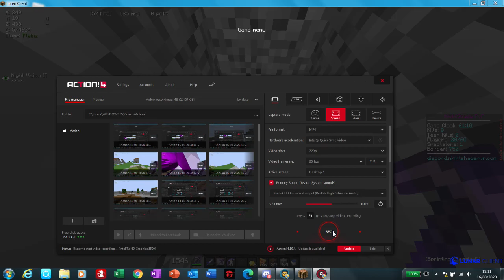Our only chance for victory - DarkHC Season 7 Episode 4 & 5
Welcome To Season 7 of DarkHC, this season featured 20 participants. 17 returnees and 3 new players. This season was To3, Cutclean, Timber, Depths, Cats Eyes, Webcage, Rodless, Lootcrates & many other scenarios. Moving to our season players: